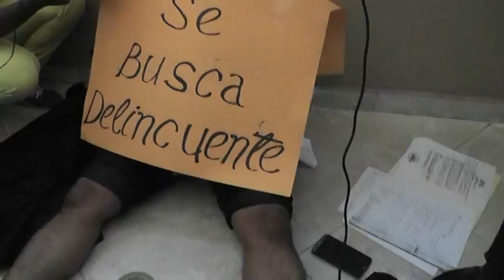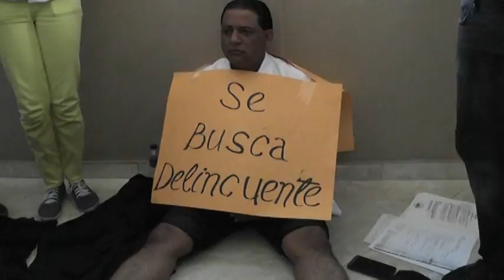LIC ISAEL RODRIGUEZ DICE QUE ES INOCENTE DE LO QUE SE LE ACUSA SE DECLARA EN HUELGA DE HAMBRE